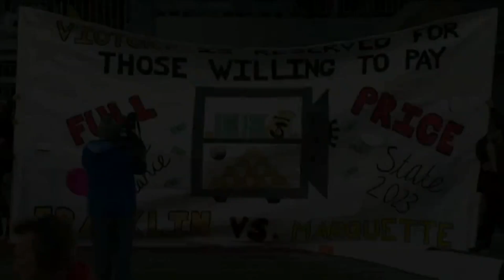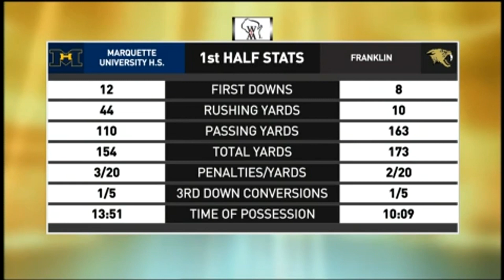2023 WIAA Football State Championship Division 1 Marquette University HS vs Franklin